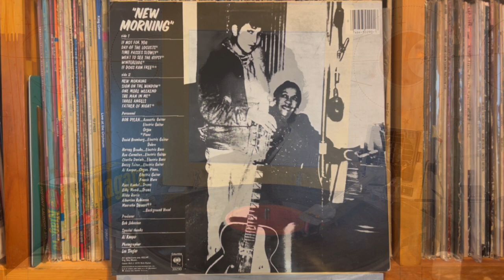Father Of Night - Bob Dylan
Bob Dylan - New Morning
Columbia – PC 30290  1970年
Matrix / Runout (Side A runout etched): （H-AD）PAL-30290-G1A G F1
Matrix / Runout (Side B runout etched): （FXAP）BL-30290-G2B G1 B1

Pioneer DJM-300-S
Korg DS-DAC-10R
1280bps